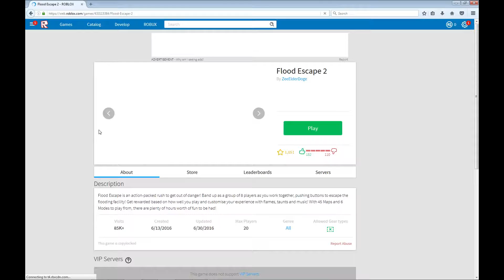Survive The Flood! W/DrRyanNoob12345 | Roblox | IsagePlays - Minecraft, Roblox and More!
Hey Guys! This is one of my favorite videos I created so far and I hope you like it too! In this video, I showed my face and I am planning to keep the face cam on in all of my videos.